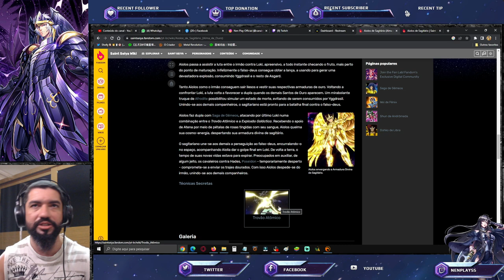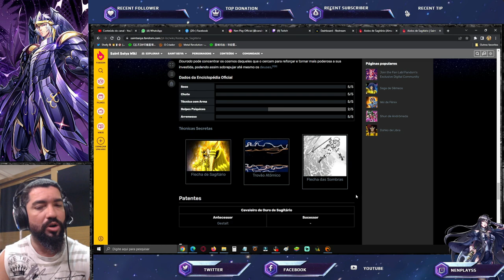Aiolos Divino: O Que Esperar de Suas Habilidades - Saint Seiya Awakening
Confira neste vídeo especulativo de possíveis habilidades que Aiolos de Sagitário Divino pode apresentar em Saint Seiya Awakening. Confira os Pacotes da Loja Vip GT, no link abaixo, adquirindo itens desta loja, também ajudará o canal: